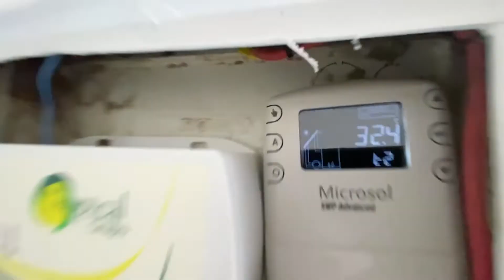Belíssimo Imóvel - Senador Canedo-GO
🔹 Senador Canedo GO🔹
▪️ Casa Térrea para você que procura espaço, segurança, alto padrão de acabamento e uma ótima localização;
📍 Situada no Residencial Santa Rosa,  Centro de Senador Canedo, próximo a escolas, supermercados e clínicas, Bairro bastante privilegiado;
🔸Fotos reais do Imóvel 🔸
✔️ São 4 suítes sendo uma master com closet;
✔️ Cozinha com total integração a área de convivência;
✔️ Sala com Pé direito Elevado, Sanca e projetada para dois ambientes;
✔️ Imóvel Individual;
✔️ Iluminação em Led;
✔️ Garagem para até 3 carros sendo 2 cobertos;
✔️ Toda na Laje;
✔️ Piscina na Pastilha, aquecida e com hidro, energia solar;
✔️ Área Goumert com Churrasqueira muito espaçosa;
✔️ Lavabo externo;
✔️ Área de serviço individual;
✔️ Dispensa;
✔️ Área permeável gramada e com paisagismo;
✔️ Segurança completa, com cerca elétrica, concertina, circuito de câmeras e interfone já entregues;
✔️ Acabamento de altíssimo padrão;
Um espetáculo!
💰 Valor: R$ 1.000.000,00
🔹Área do Terreno: 570m²
🔹Área Construída: 272m²
CJ: 27894

Gostou do que viu ? Contate-nos e Venha fechar sua moradia com a gente !
▶ Endereço : Av.Aroeira , Qd.5 Lt.49 , Conjunto Sabiá - Senador Canedo - GO